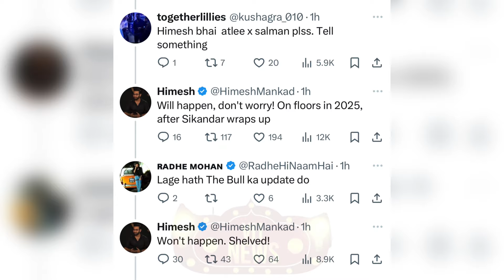Salman Khan’s The Bull Movie Is Shelved As Of Now Exciting New Project Will Be Replacement🔥